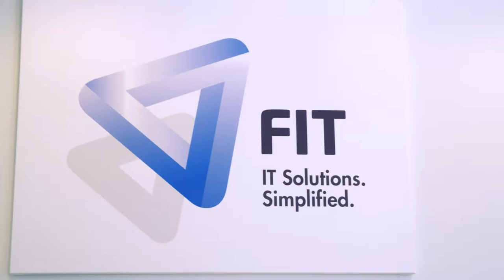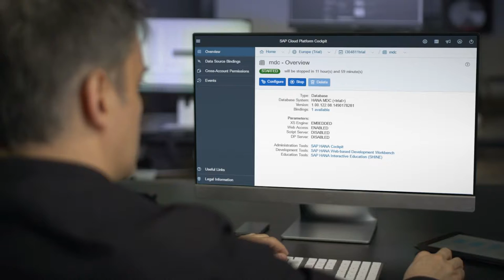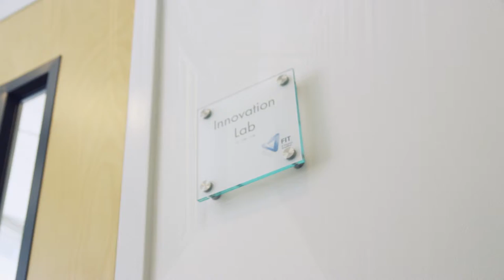Freudenberg IT Relies on ePlus for the Backbone to Fuel Its Business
Watch how Freudenberg IT leverages the long-standing partnership of ePlus and HPE to deploy technology that allows it to innovate and provide resilient cloud services to clients.